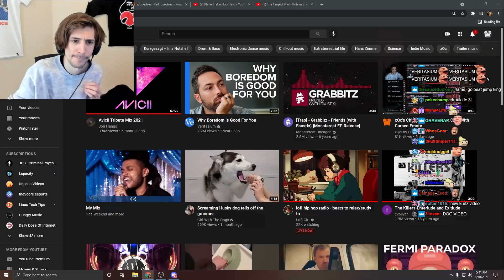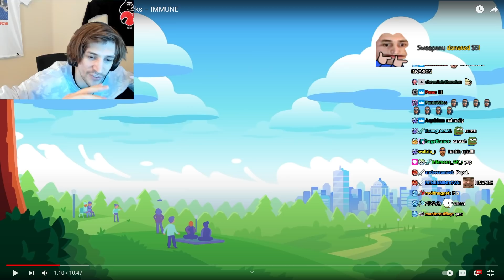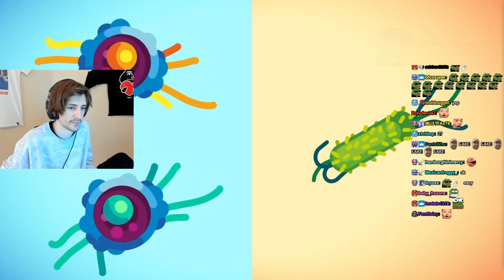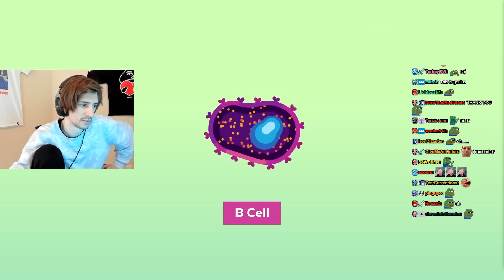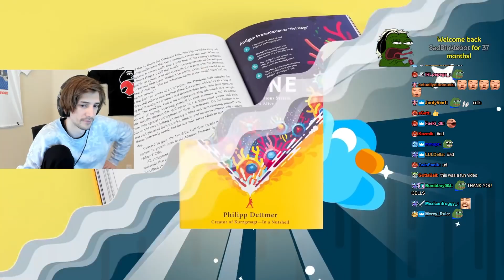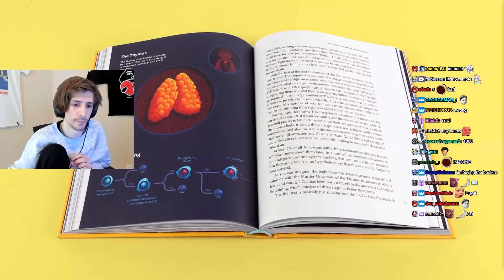xQc reacts to How The Immune System ACTUALLY Works | Kurzgesagt – In a Nutshell